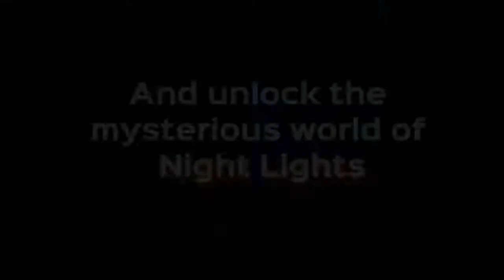NIGHT LIGHTS Official Trailer (2021) PS5 / PS4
The world is different at night.\nTake on the role of a tiny robot and embark on an adventure to illuminate a darkened planet. \n\nLearn the tricks around the incredibly unique mechanic of manipulating light and shadow to change the surrounding environment, solve intricate puzzles, and ultimately collect shards to resurrect a fallen star.\n\nCollect crystals to activate different tools \u0026 light sources, pierce the darkness and be a beacon of light as you solve increasingly difficult puzzles in the stylized world of Night Lights.